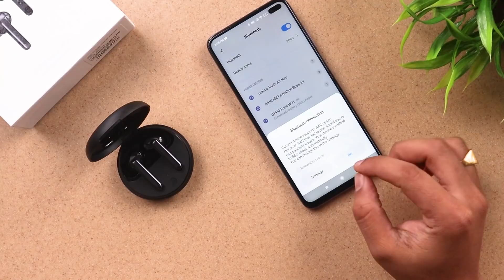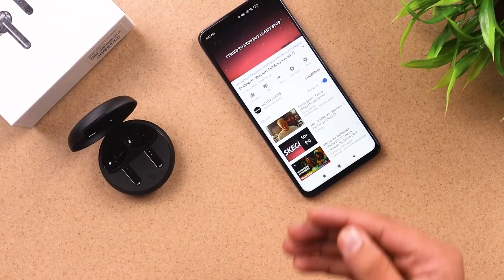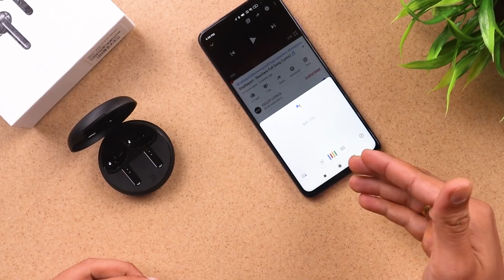OPPO Enco W31 Unboxing & Review | Best TWS Earphones under 4000 ..??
OPPO Enco W31